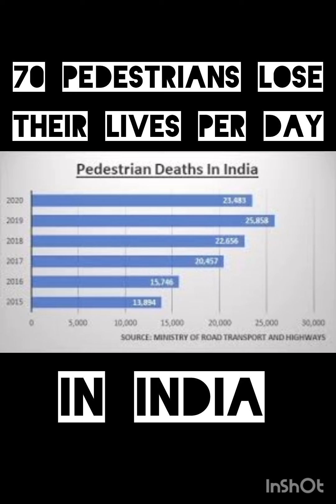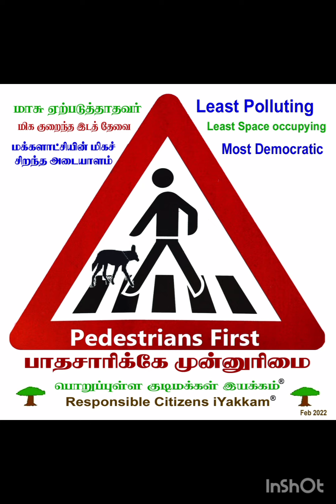Why No majority ? for Modi 3.0 - A Pedestrian Analysis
In the recently concluded elections, ruling party missed getting a Majority on its own. Though PM Modi made a record Third Term as PM, results were shocking to many when the ruling party were ambitious of getting a majority on their own.

Though it is like a Political analysis, this video is actually a pedestrian analysis, which analyses the ground reality on Road about the safety of Pedestrians. It is more of a safety audit on road realities.

Pedestrians are the majority in numbers of road users. But most of the expenditure on infrastructure development are benefitting high speed motorists and making pedestrians more vulnerable for accidents.

It is high time Government spends more for pedestrians safety and comfort. That is the objective of this Video.

"PEDESTRIAN FIRST" should be the government's policy. Here Pedestrian does not refer only Human Beings but every beings which are affected by Road & Rail Network. Already Govt. of India has "Sabka saath sabka vikas" slogan shall be put in practice for being inclusive.

Please note that even motorists after parking their vehicle are PEDESTRIANS even for that few steps they take out of their vehicle.

India is leading the world in road accidents. It is high time we take Responsibility to make the roads safe for everyone. That's the Final objective of Responsible Citizens iYakkam.